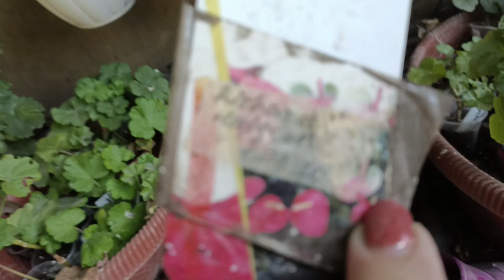Пеларгония цветет -розами.Favorite zonal and ivy pelargoniums.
Герань на подоконнике – классика жанра в домашнем растениеводстве. И если вы думаете, что этот цветок слишком скучен и годится только для бабушкиного комода, то глубоко заблуждаетесь. Современные сорта пеларгонии могут быть совершенно не похожи не приевшиеся метровые «калачики».  И цветы, и форма листьев и даже запах у них могут быть совершенно разными. Интересно? Тогда попробуем разобраться, какой же может быть обычная герань.